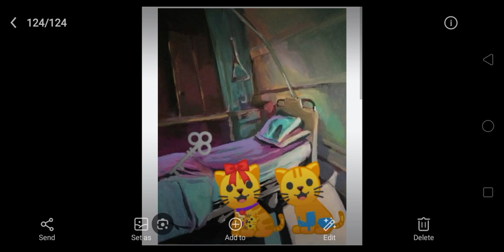Ep 15: Gets a Key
Tour and Friends: Its a Bully Tried to Get the Key so Sunny and Rita can Help

This is a tourandfriends Story

Tour
Rosa
Sunny
Rita
Larimar
Six
Bully
Bello
Ruby
Baldi